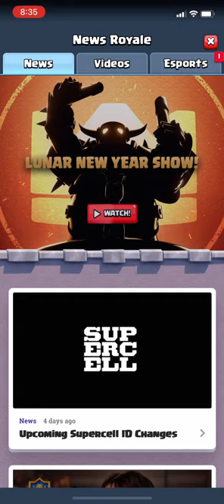Silently Grinding Clash Royale part1